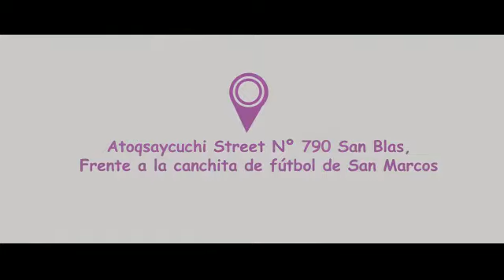TESTIMONY KAMBÓ AND AYAHUASCA RETREATS CUSCO PERU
La vacuna natural kambó y la ayahuasca tienen resultados de sanación instantáneos en tu cuerpo, mente, corazón, espíritu y alma.
The natural kambó and ayahuasca vaccines have instant healing results on your body, mind, heart, spirit and soul.